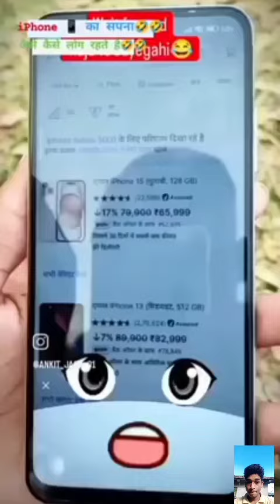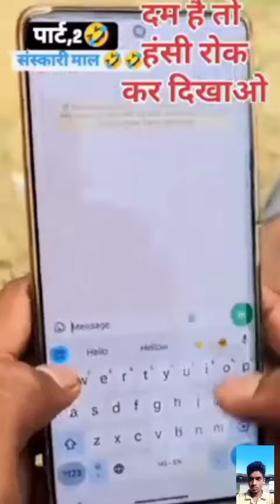Ankit just comedy video shripat dj comedy video